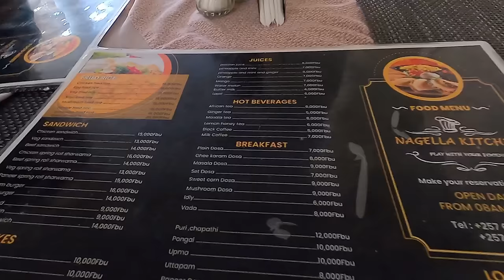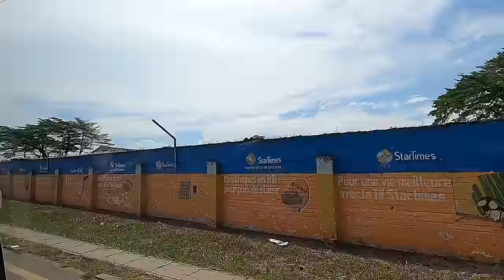WE SPENT CHRISTMAS IN BUJUMBURA CITY, BURUNDI (And This Happened)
Bujumbura formerly Usumbura, is the economic capital, largest city and main port of Burundi. It ships most of the country's chief export, coffee, as well as cotton and tin ore. Bujumbura was formerly the country's normal capital. In late December 2018, Burundian president Pierre Nkurunziza announced that he would follow through on a 2007 promise to return Gitega its former political capital status, with Bujumbura remaining as economical capital and center of commerce. A vote in the Parliament of Burundi made the change official on 16 January 2019, with all branches of government expected to move to Gitega within three years.

Check out @NgenziAfrica     ​ ​⁠​⁠@bakshigarima